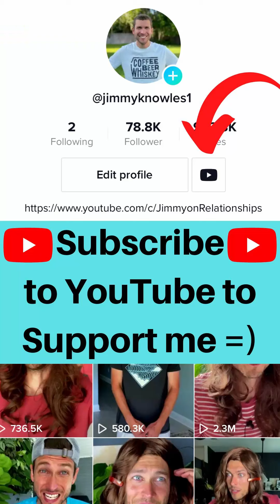HUSBANDS! THIS almost KILLED my marriage!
All MEN want more sex and less fighting in their marriage.  Few have any plans on how to get it.  I didn't know the paths that actually lead to less conflict and more closeness with my wife.  Marriage is all about commitment and faithfulness and trust and connection and friendship and intimacy.  Are you prioritizing those in your relationship?  If not, there's really no point in even getting married.  That is how we HAVE a great marriage.  That is what LOVE requires of us.  They aren't add on's.  They are essential to a healthy marriage.  You can stay together, but the presence of respect and emotional safety and closeness and playfulness is what makes a relationship thrive.  And it's possible for you!